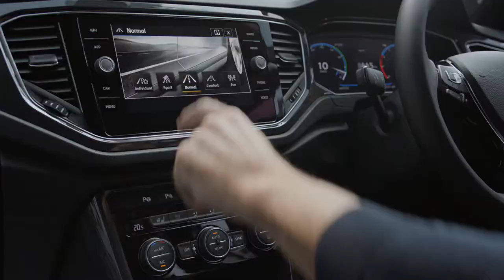2018 NEW Volkswagen T-Roc - Born Confident Commercial TV Ad